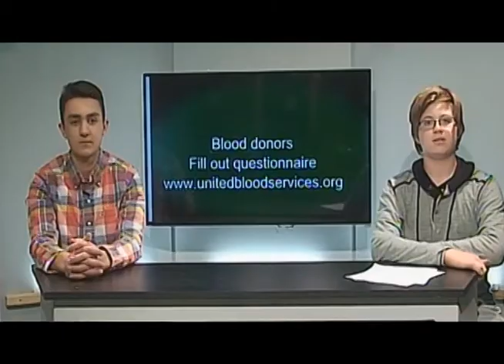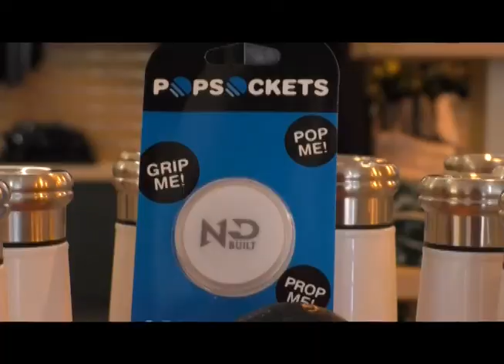10 27 17 Packer News